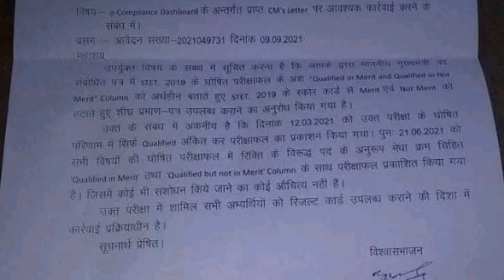सर्टिफिकेट मेरिट नॉन मेरिट कॉलम के साथ, Bihar STET Latest News Update Today, STET Case Merit Protest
stet working committee
stet anil merit
alok srivastav